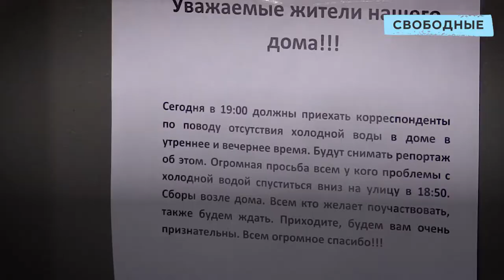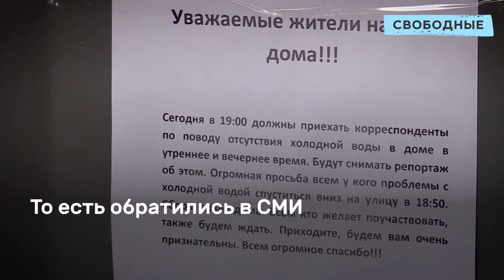Саратовцы целый год живут без воды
4 сентября жители дома № 20 по улице Мира отметили своеобразный юбилей. Ровно год, как в их квартирах в ходовое время нет холодной воды. Страдают жители верхних этажей, начиная с третьего и выше.

Чтобы приготовить пищу, приходится отпрашиваться с работы пораньше. В районе 18 часов вода внезапно заканчивается и может возобновиться только глубокой ночью. Но и утром ее часто не бывает. Хотя горячая вода поступает без перебоев.

Как рассказывает жительница шестого этажа Ирина Шевцова, люди обращались в администрацию, в прокуратуру, к депутатам, в Роспотребнадзор, написали даже Путину, но результатов это не принесло.

О причинах своих проблем они вынуждены только догадываться. То ли некачественный ремонт ослабил водный напор, то ли строительство многоэтажки неподалеку. Как бы там ни было, жить в условиях отсутствия воды им становится все сложнее.